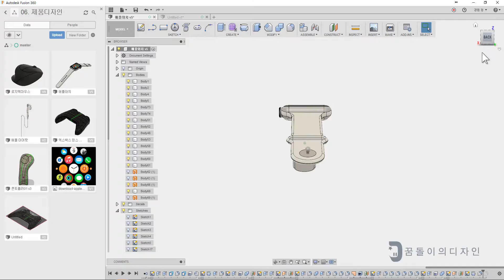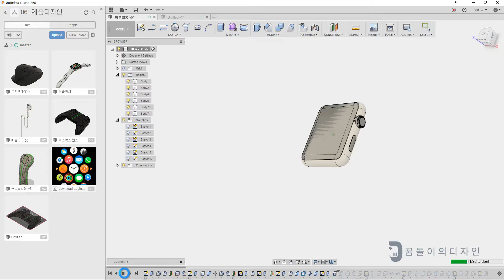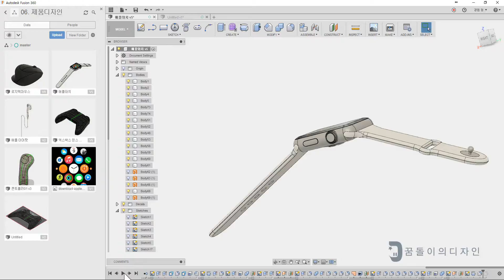퓨전360으로 애플와치 모델링(Apple Watch Modeling with Fusion 360)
네이버 카페 꿈돌이의 퓨전 360
수강문의 카카오톡 : 꿈돌잉 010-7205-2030